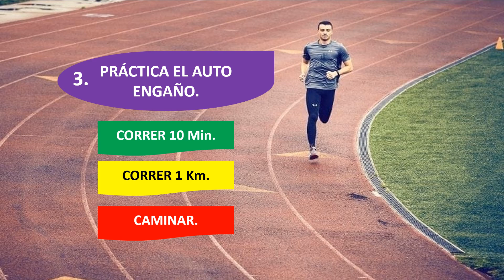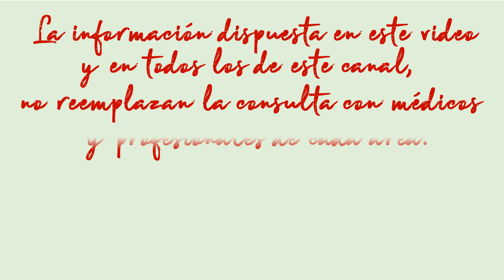TRUCOS PARA VENCER LA PEREZA ANTES DEL ENTRENAMIENTO.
Cuando nos toca entrenar, es normal tener que enfrentarse alguna vez, o varias,  a la pereza y/o al  cansancio, pero con algunos de estos trucos que te expongo a continuación pudieras revertir esta situación negativa.